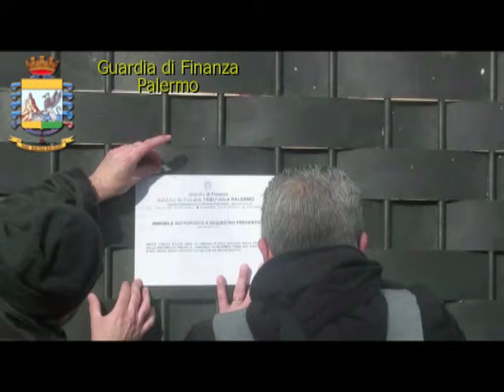Palermo, operazione antidroga della Guardia di finanza